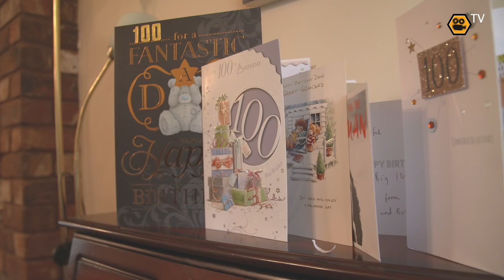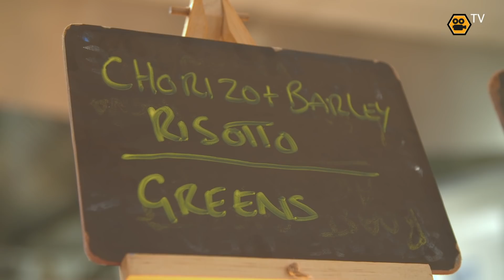Nuno and Wolves players give Alf an amazing 100th birthday surprise!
Wolves fan Alf turned 100 years old this week, so the club's past and present combined to give him an amazing day for nearly 90 years of support!

Wolves legends John Richards, Willie Carr and Ted Farmer surprised Alf at his house to reminisce, before taking him on a trip to the training ground where he coached the team from the dugout and had lunch with the players and Nuno!